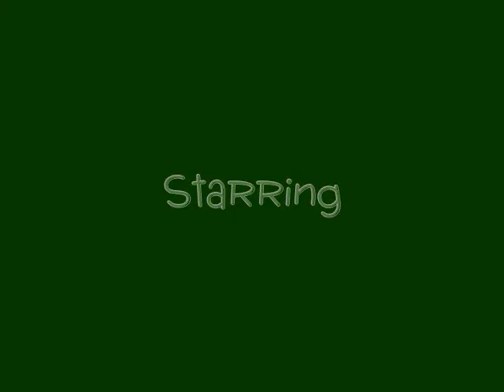Echo...The Movie!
Echo is deaf American Pit Bull mix who was born in a high kill shelter.  He was rescued by the Mendocino Coast Humane Society and now spends his days as a much loved member of our family.  He is 2 yrs